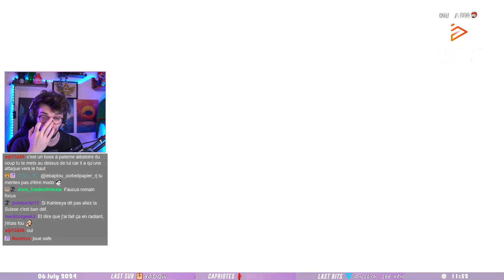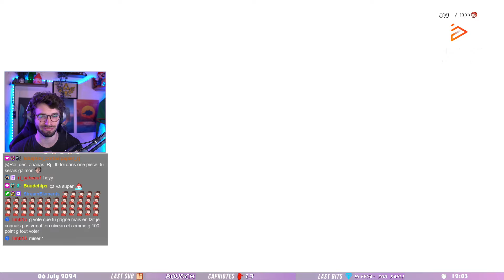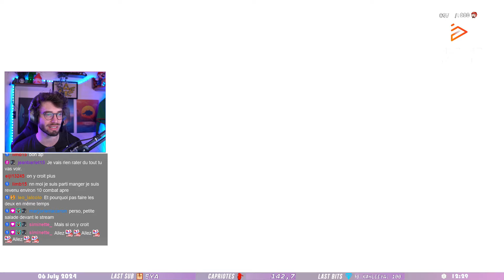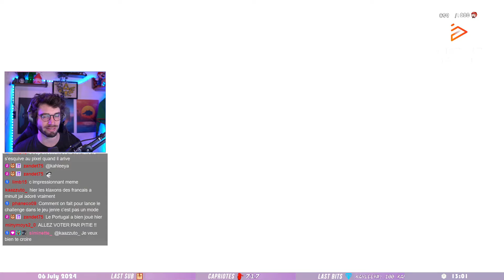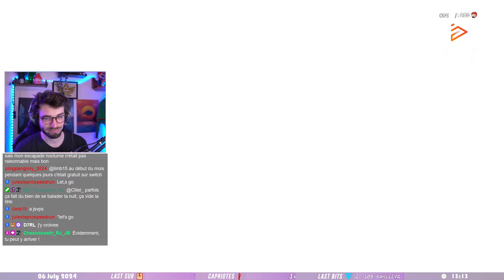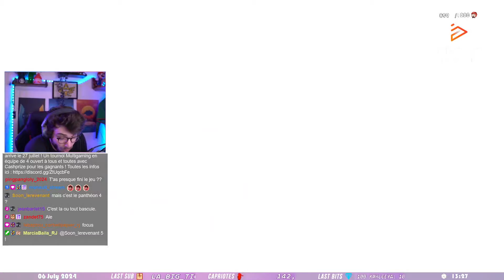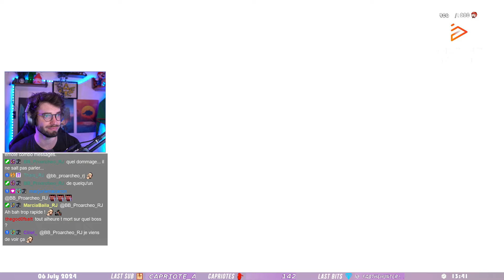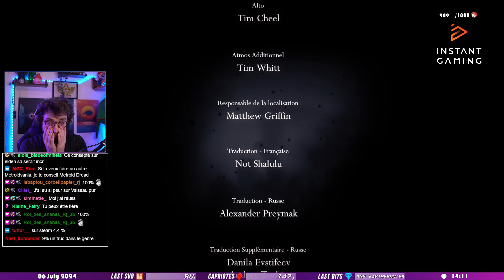J'ai 112% HOLLOW KNIGHT ! | Hollow Knight #13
L'aventure Hollow Knight se finit après beaucoup de tryhard !